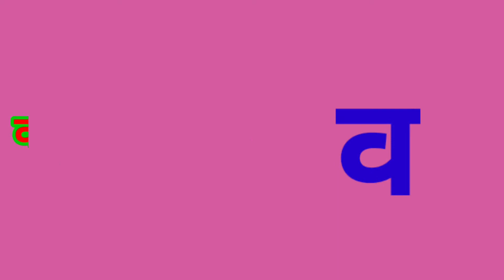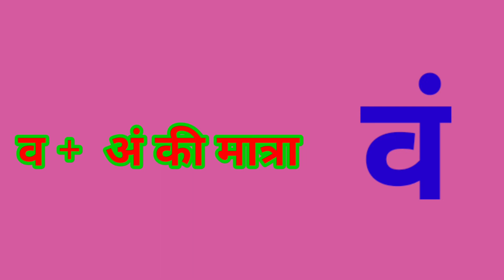Va Barahkhadi |Hindi Barahkhadi |व बारहखड़ी |हिंदी बारहखड़ी | Learn Hindi Barahkhadi | Barahkkadi Va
Va barahkhadi
Barahkhadi Va
Va ki Barahkhadi
Hindi barahkhadi